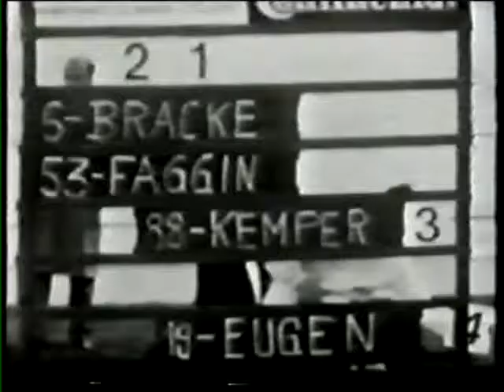CICLISMO SU PISTA MONDIALI FRANCOFORTE 1966 FAGGIN